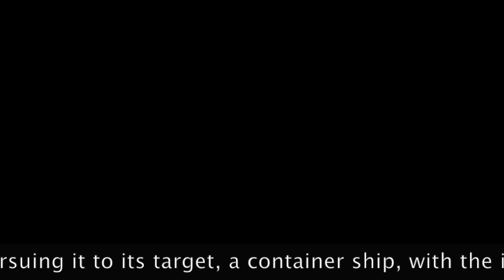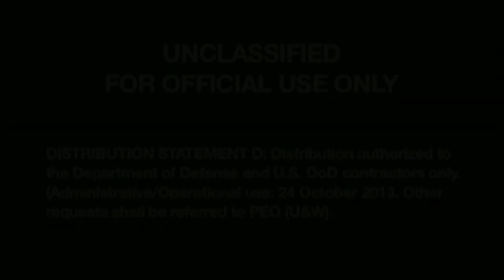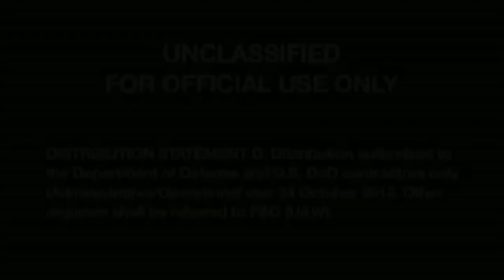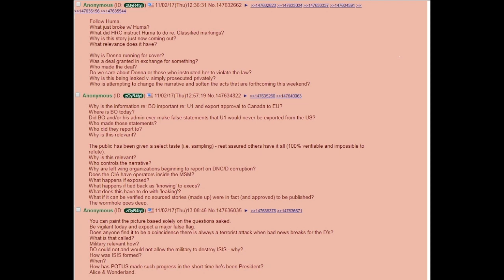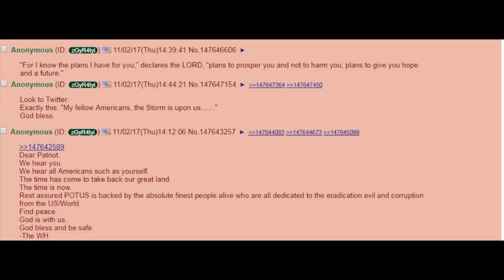The Tomahawk ICBM Hoax & The Trump ISIS Hoax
Even though i have a few mistakes in my commentary, I prove that the DoD's evidence of a single F-18 pursuing a single Tomahawk missile to its target, is a fraudulent lie. The ICBM propaganda is a hoax perpetrated by USA governments for decades.